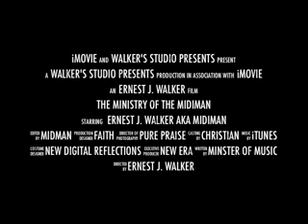Jesus Cares For Us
There is no hurt that Heaven cannot heal!